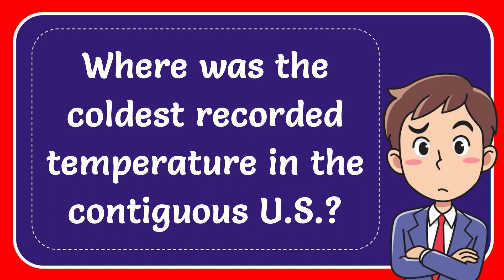Where was the coldest recorded temperature in the contiguous U.S.?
Where was the coldest recorded temperature in the contiguous U.S.? NEW VIDEO#